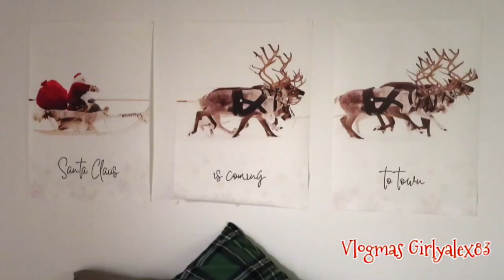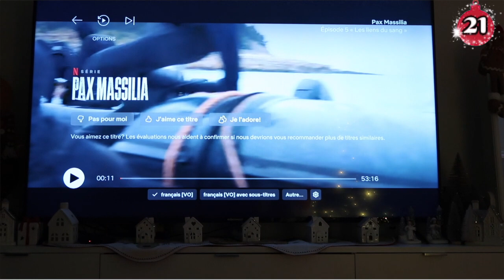VLOGMAS 21 🎄 REPOS AVANT LE BOULOT ! 🎅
C'est parti pour les Vlogmas !
Day 21 : Je reçois mes dernières commandes avant la reprise du boulot pour les fêtes !

Lien des articles SHEIN
Où trouver mon Pull sapin vert :

 V I N T E D : alexia83160